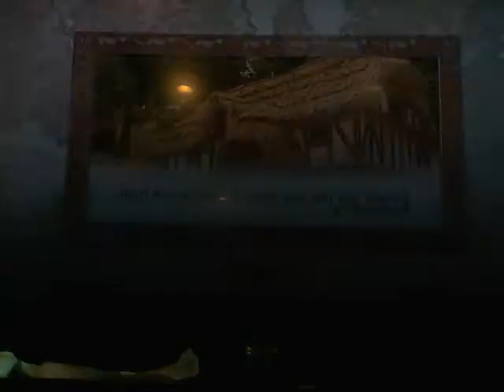Oblivion landscape glitch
This as actually recorded a week after hurricane irene so dont get confused when i said three minutes ago. Also when i walk in the castle i go to the right but im actually going left because my camera on my computer make words backwards.